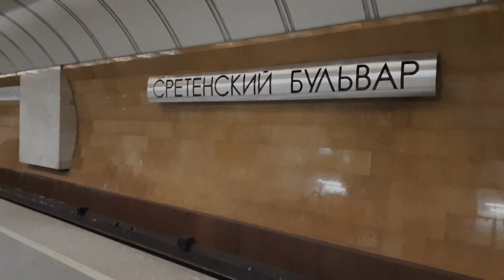81-717.6/714.6 на станции "Сретенский бульвар"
Состав 81-717.6/714.6 прибывает и отправляется со станции "Сретенский бульвар" Люблинско-Дмитровской линии. Снято 15 декабря 2018 г. Автор я, Александр Бондаренко (AB96).